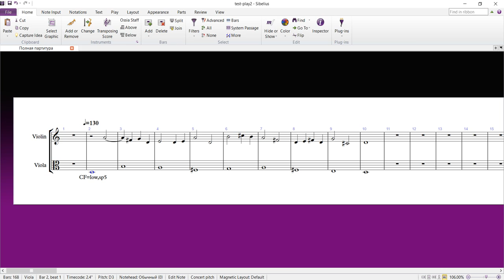Compare automatic playback by Sibelius and MGen [strings]